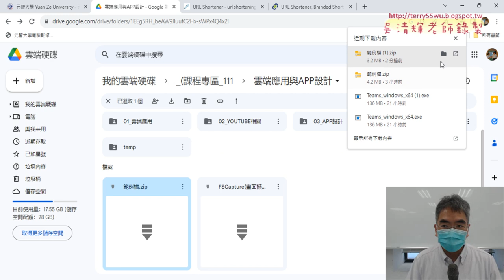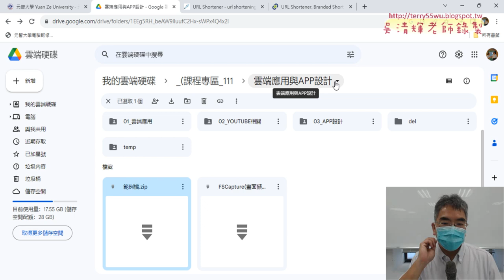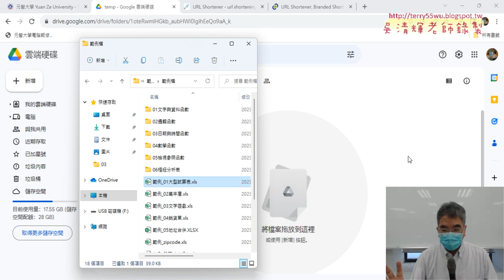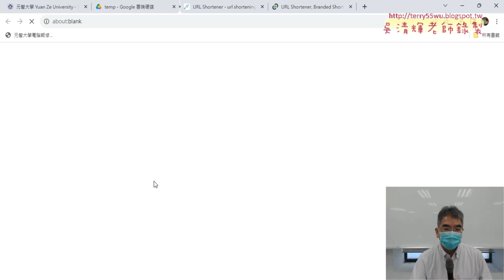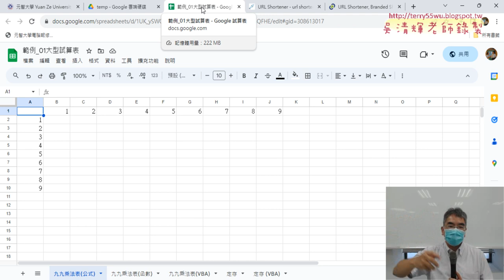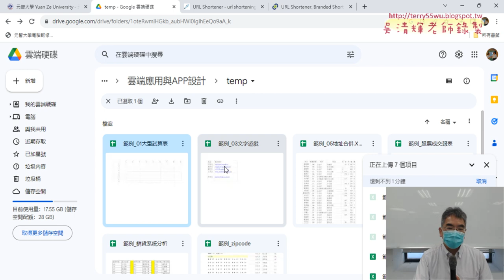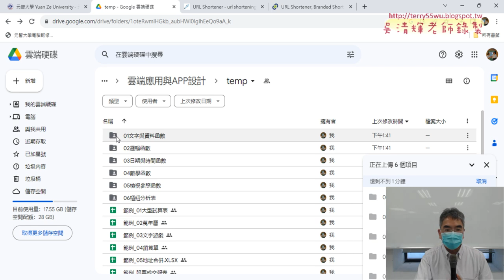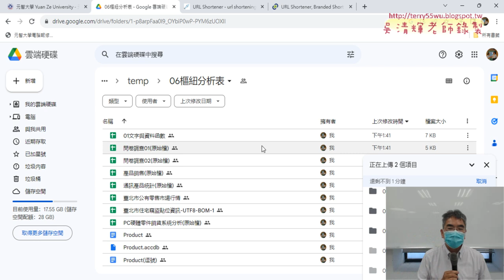02 上傳EXCEL的範例檔案並轉換為GOOGLE試算表